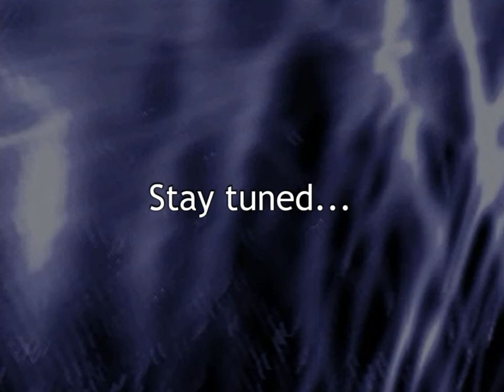DX-Ball 2 - Harmonious Maze [Video 05] (Complete)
This may be my least deserved victory in the game. Three extra lives (though only one of which I really needed), and an electric jolt to end Level 1. But it's still complete to me.